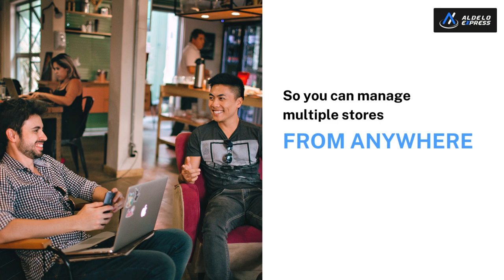Aldelo Key Performance Indicators Help You Run Your Business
Welcome to our short video on Aldelo Key Performance Indicators!

In this video, we'll explore the importance of tracking key performance indicators (KPIs) in Aldelo, a popular restaurant point-of-sale (POS) system. KPIs can help restaurant owners and managers make data-driven decisions to improve their operations and increase profits.

We'll cover the top KPIs that you should be tracking in Aldelo, including average ticket size, table turn time, labor costs, and food costs. We'll also show you how to access and analyze these KPIs in Aldelo.

By the end of this video, you'll have a better understanding of how KPIs can help you run a more successful restaurant with Aldelo. So let's get started!